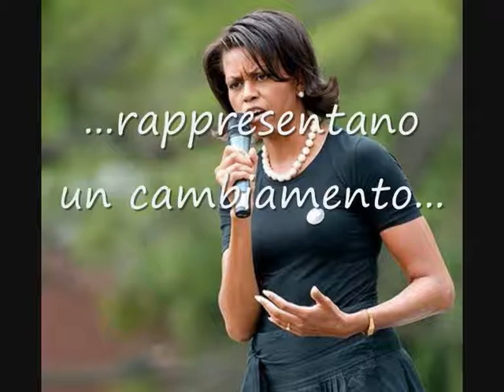Festa Della Donna 2009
In occasione dell'8 Marzo ecco un video dedicato a tutte le donne